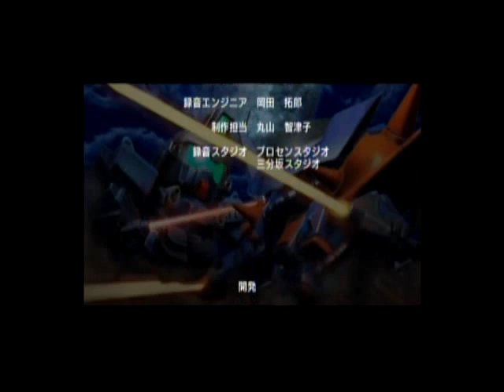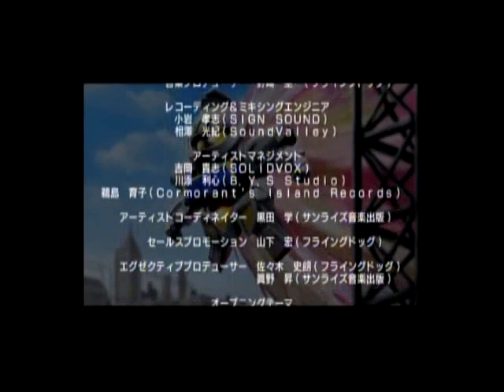SD Gundam GGeneration World Mission Final 02 Part 3